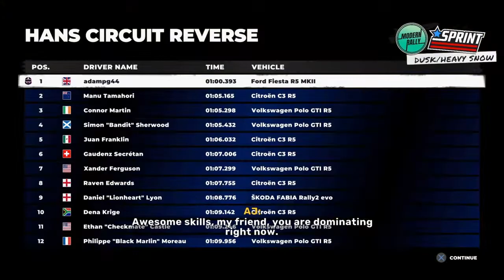Dirt 5 Part 3